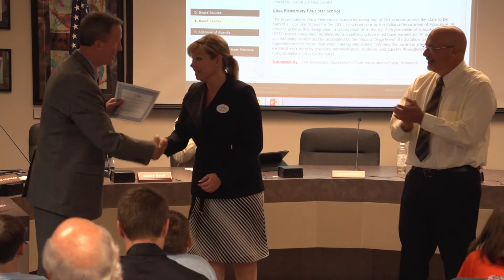Board of School Trustees May 6, 2015